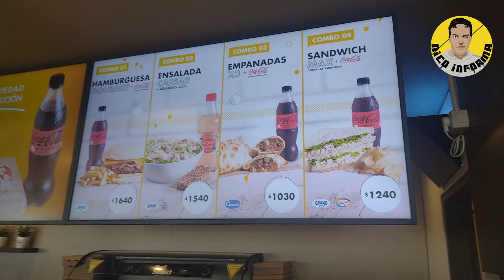RUTA 2 - BUENOS AIRES - MAR DEL PLATA / DICIEMBRE 2022